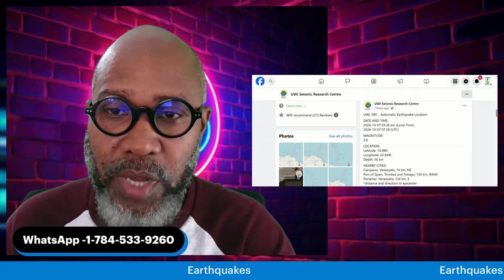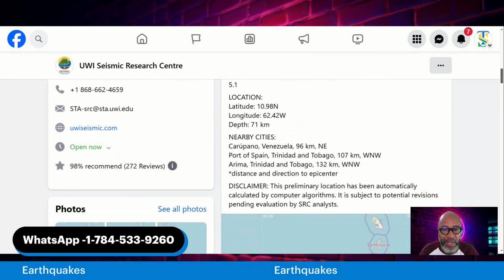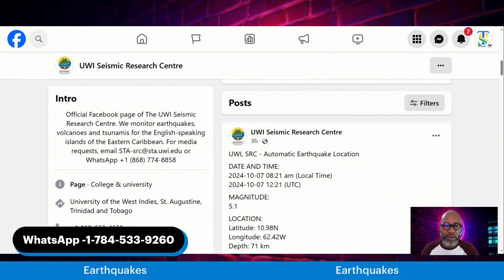2 earthquakes rocked Trinidad and Tobago, In less than 6 hours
MAGNITUDE:
5.1

LOCATION:
Latitude: 10.98N
Longitude: 62.42W
Depth: 71 km